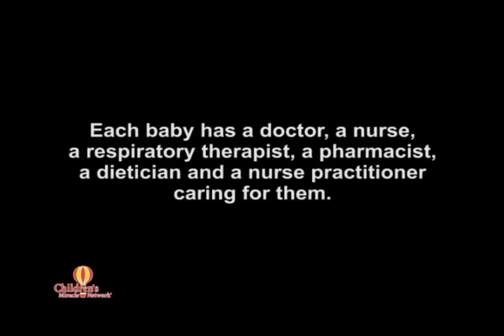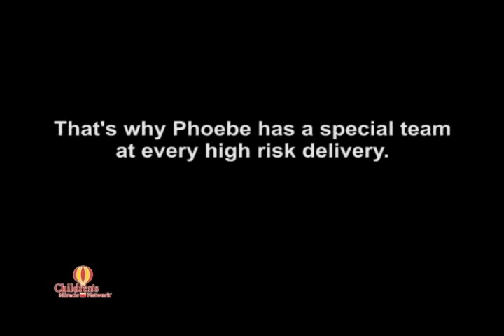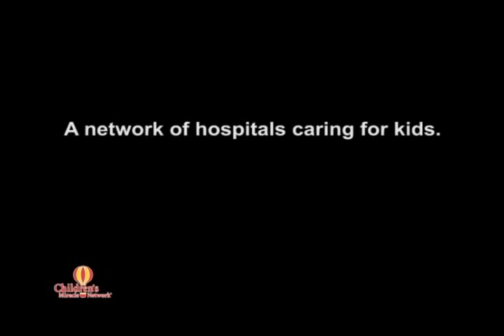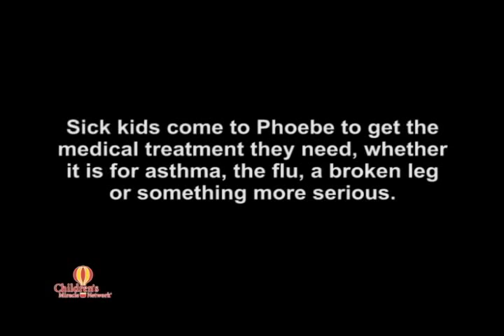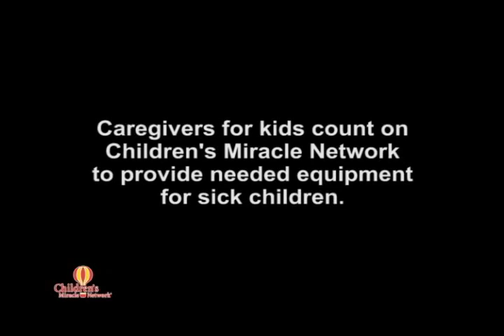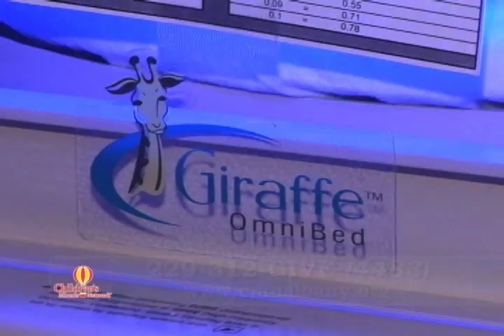Children's Miracle Network '08 at Phoebe Part 1 of 4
Children's Miracle Network is changing lives for children in Albany and Southwest Georgia at Phoebe Putney Memorial Hospital. Part 1 of 4